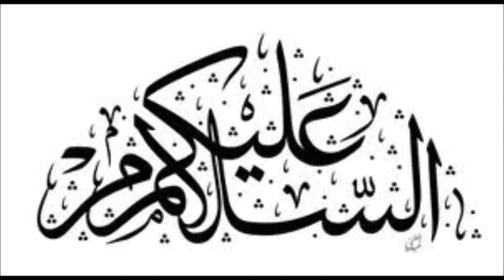Lambay Balon Wali Dulhan Aur Ashiq Jin Zada || Haqeeqat Ki Duniya || Sachi Kahani